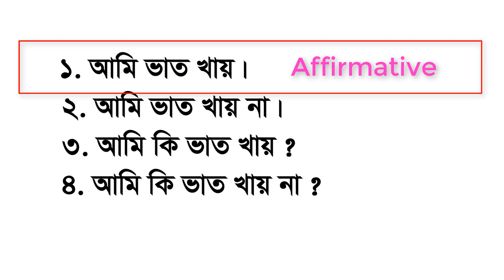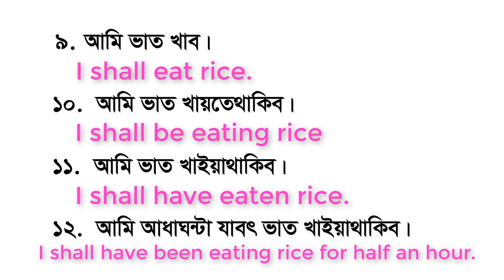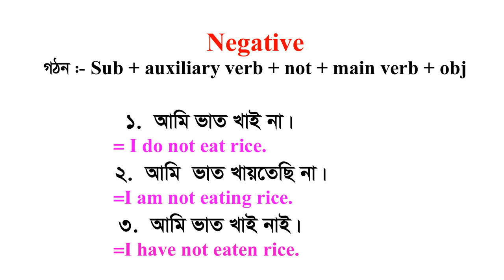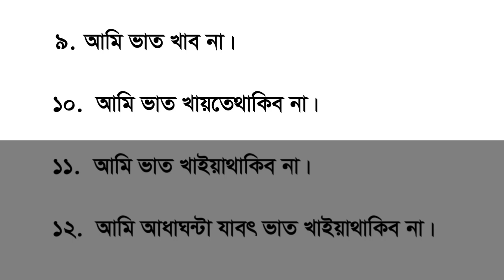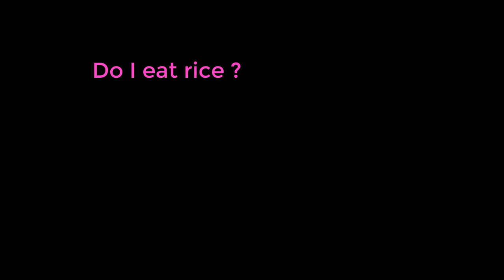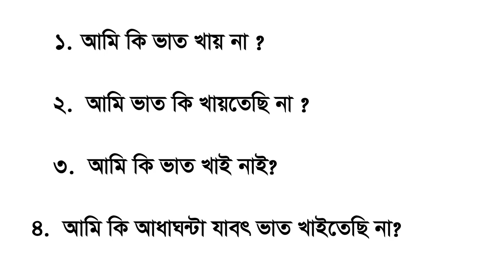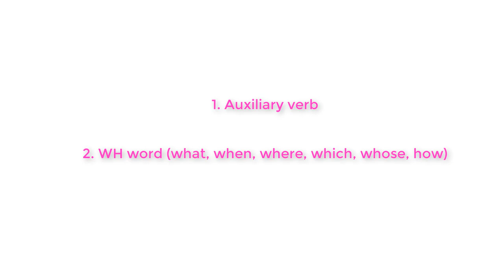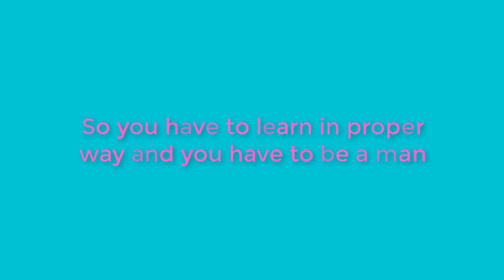Basic English Part 03